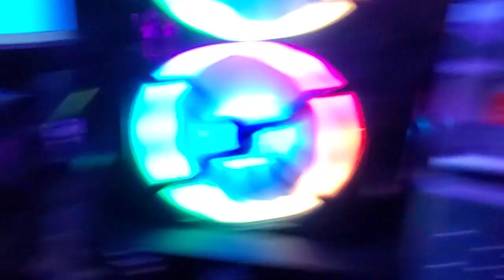JVC Wood Cones! (+Logitech sub) Amazing quality little speakers!